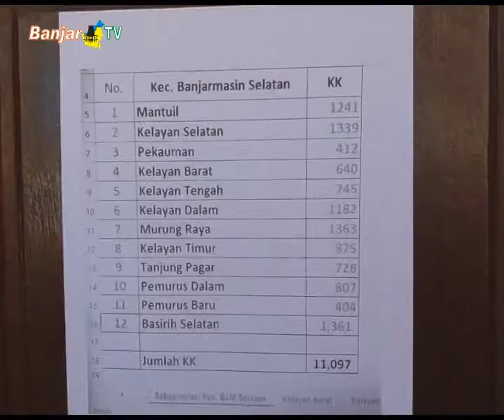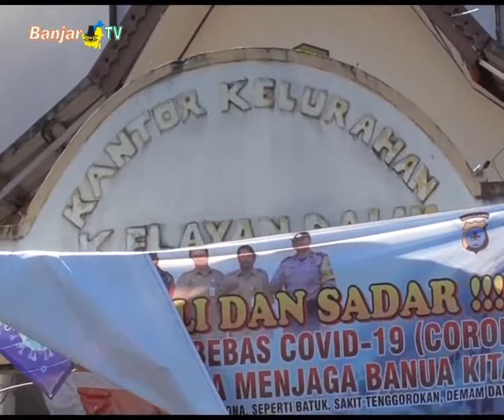WARGA SERBU KELURAHAN PERTANYAKAN BANTUAN PSBB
Puluhan warga dari RT. 01, Kelurahan Kelayan Dalam, Banjarmasin Selatan, mendatangi kantor kelurahan setempat untuk menanyakan perihal bantuan Pemko Banjarmasin, bagi warga yang terdampak covid-19.

Sementara itu, Tumpukan sembako bagi warga Kelurahan Kelayan Dalam yang terdampak covid-19, belum juga dibagikan. Lurah beralasan karena belum adanya kepastian, terkait uang senilai 250.000 rupiah yang belum tiba di kelurahan.